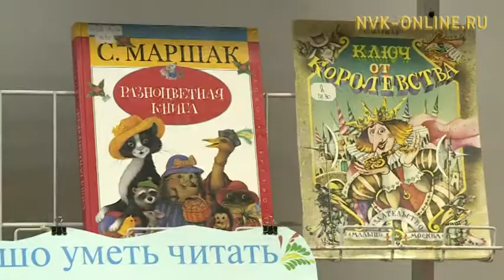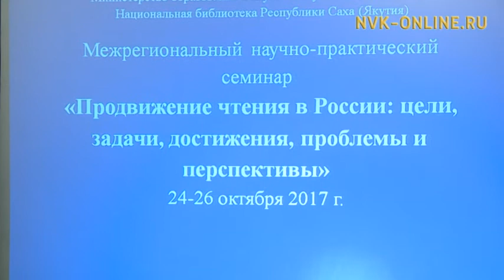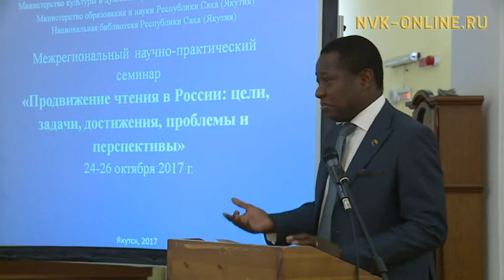Продвижение детского чтения. В Якутске стартовал межрегиональный научно-практический семинар